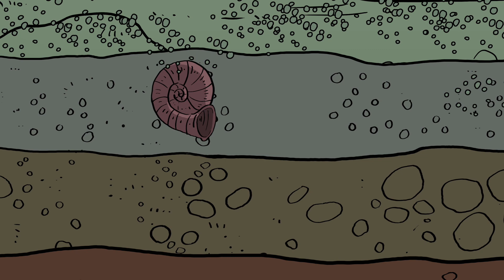A Pebble's journey through time on the Jurassic Coast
An animated journey of a pebble through time from the Triassic to the present day.
Animation created  for the Jurassic Coast Trust by Red Balloon productions.